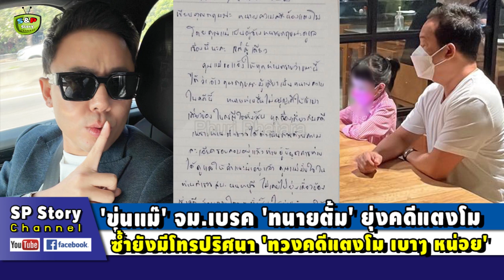'แม่แตงโม' แจงแล้ว ปมเขียน จม. ขอ 'ทนายตั้ม' อย่ายุ่งคดี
ขอบคุณที่มา : mgronline , dailynews , ษิทรา เบี้ยบังเกิด" เลขาธิการมูลนิธิทีมงานทนายประชาชนฯ